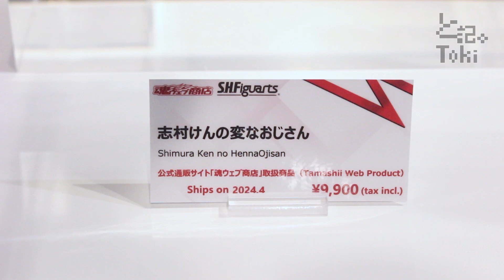S.H.Figuarts Shimura Ken no HennaOjisan / 志村けんの変なおじさん display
S.H.Figuarts 志村けんの変なおじさん